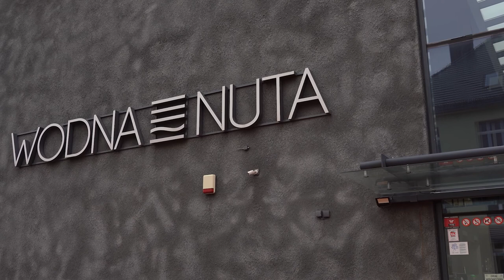Koniec sezonu letniego na basenie i kąpieliskach Opola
Rekordowe liczby odwiedzających zanotowały w tym sezonie wakacyjnym baseny w Opolu. Zarówno odkryty "Błękitna Fala" jak i kryta "Wodna Nuta" nie narzekały na brak zażywających kąpieli.